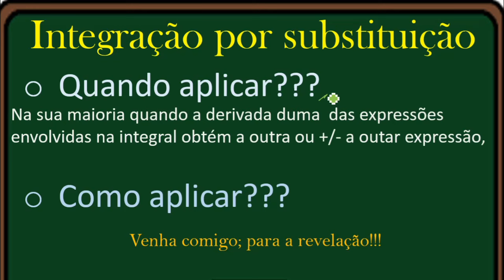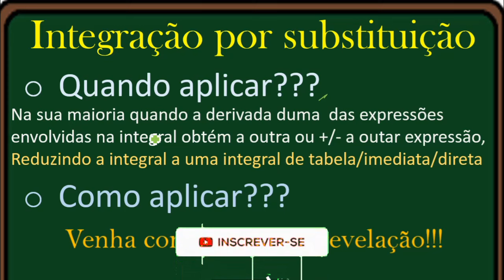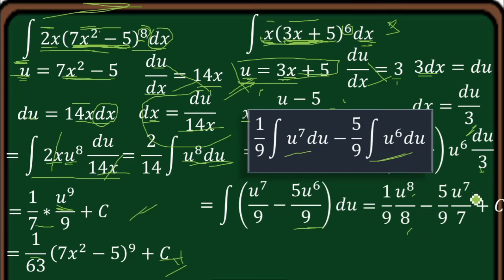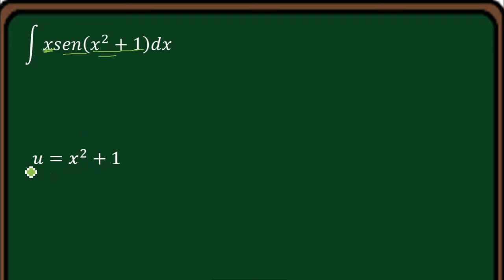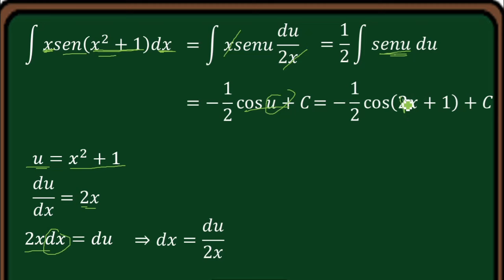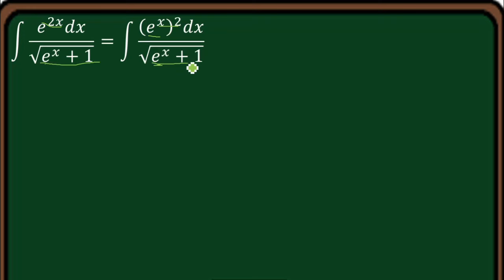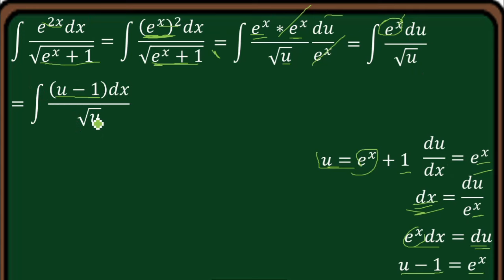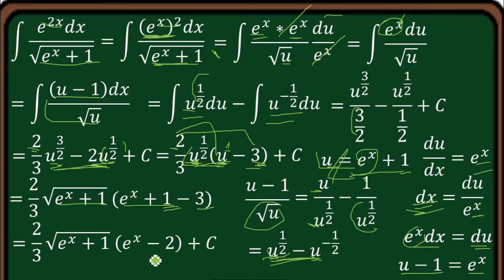Integração Por Substituição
Integração por substituição com  resolução de exercícios.
Neste vídeo mostro passo a passo da integração por substituição.
Onde com detalhes mostro a resolução de 4 exercícios por método de substituição.

Gratos!
Por assistir ao vídeo!!!

Khendlhemuka "A hora é agora"
Encontre no canal vários assunto acerca de matemática, física, aulas teorias e praticas, preparação para exames de admissão, exames resolvidos e mais.